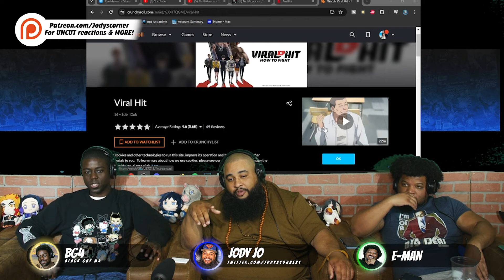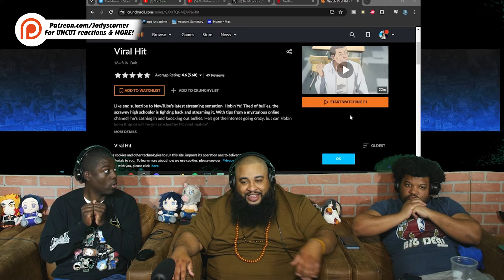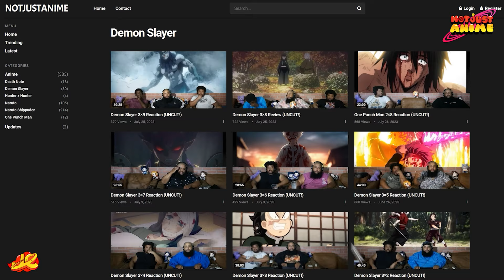Viral Hit Episode 1 Reaction | THIS ANIME IS LIT!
Jody, BG4 and Eman watch Viral hit for the first time!